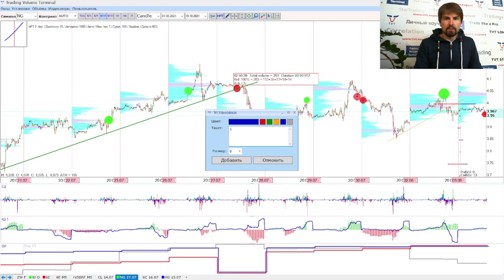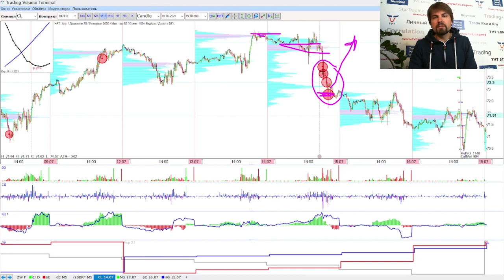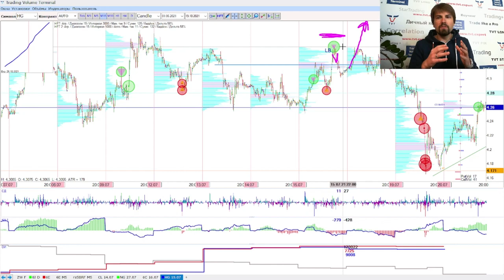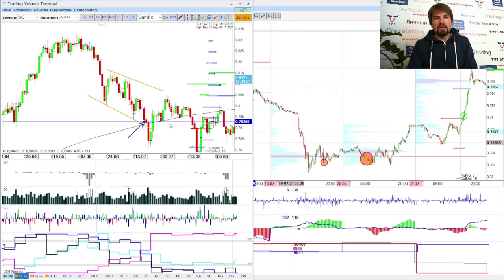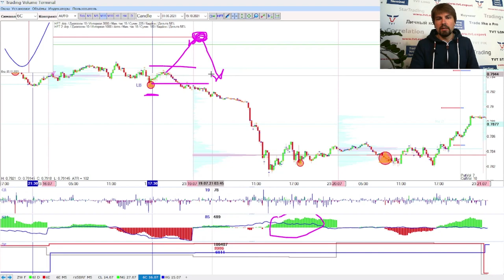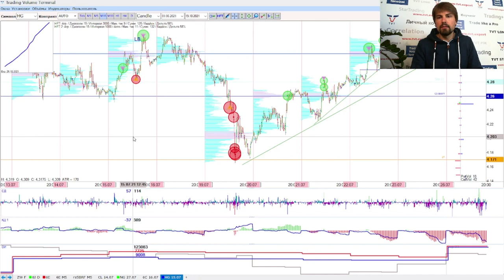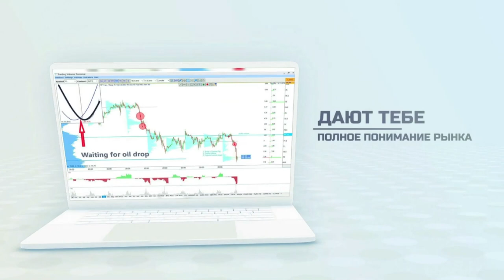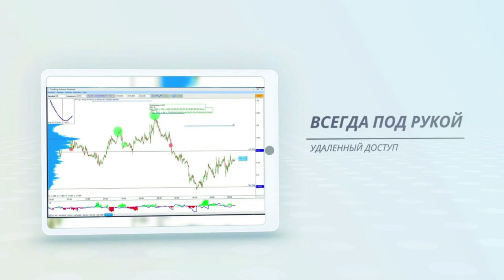⚡️ HFT объемы на уровнях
1. Разбор ликвидности КИ (крупным игроком) на уровнях спроса.
2. Пробой HFT объема, как торговать?
3. Места разгрузки/набора позиций ММ (маркетмейкером).

🔥 Где взять

Обучение